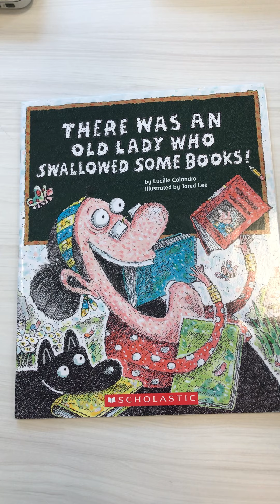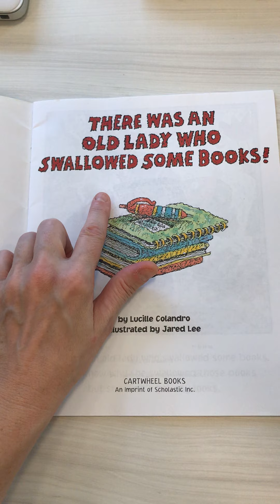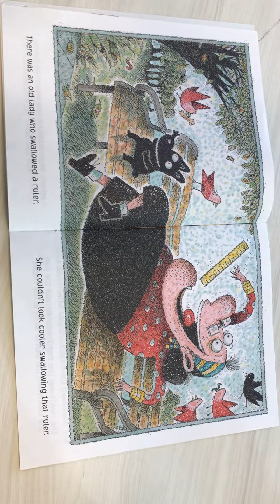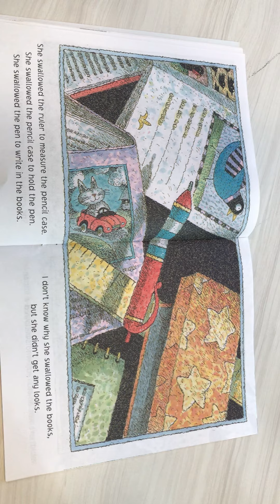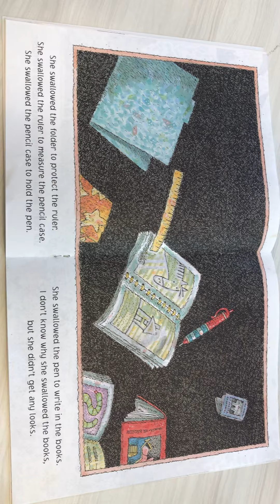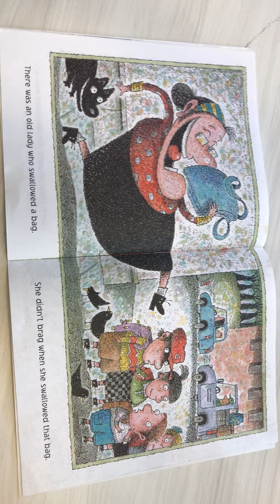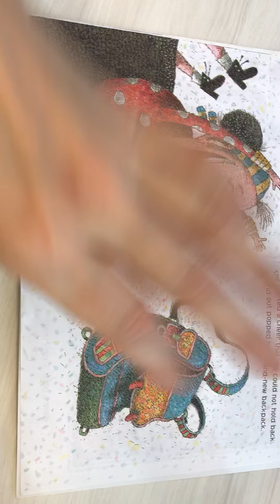There Was An Old Lady Who Swallowed Some Books read aloud by Ms Brooke frost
Why would she swallow all of these items?

Why did she swallow?